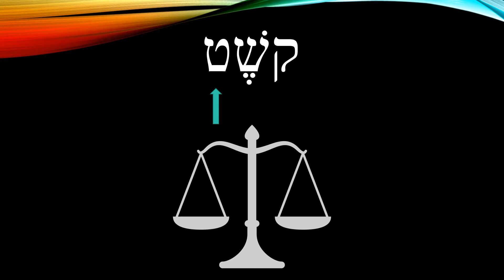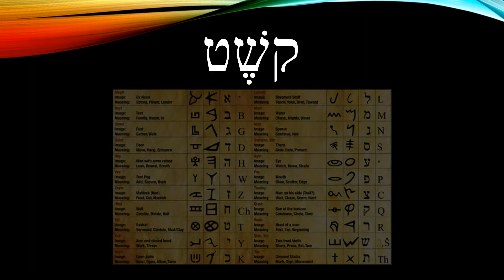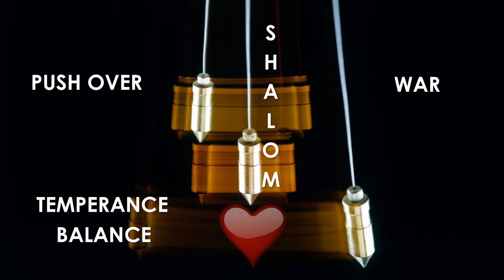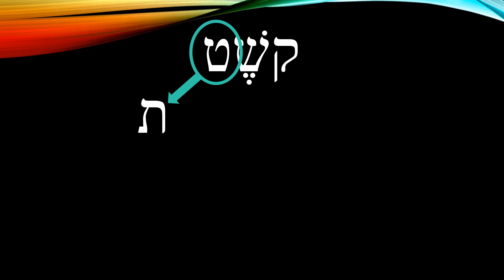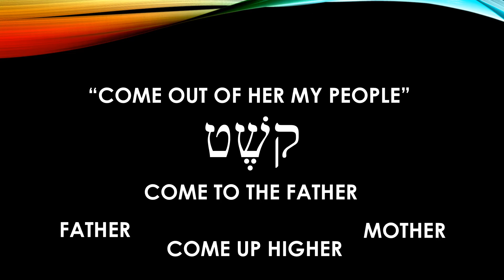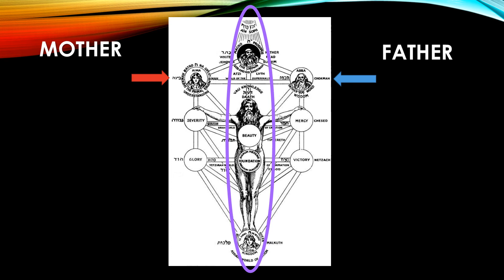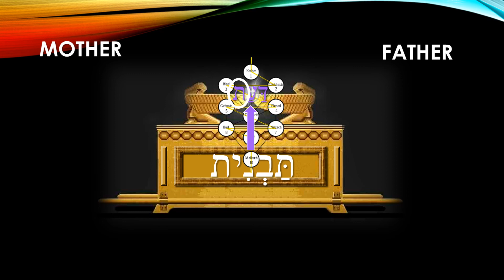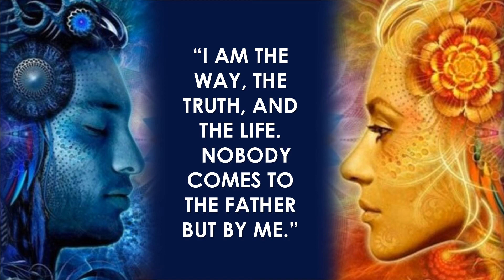The Ancient Hebrew Wedding 3B - Tabnith and Qoshet: the Pattern for Truth and Balance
Tabnith and Qoshet: the pattern for truth and balance in our marriages.  The purpose for the Divine and Sacred Marriage in order to affect our earthly relationships.  As above, so below.  So below, as above.